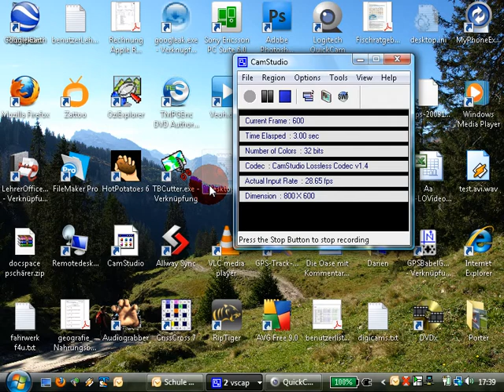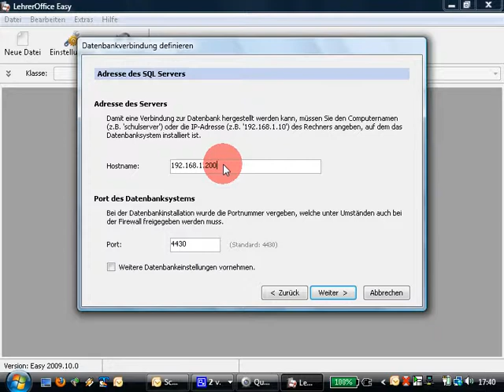Mit Datenbank verbinden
Alle gezeigten Noten sind frei erfunden!